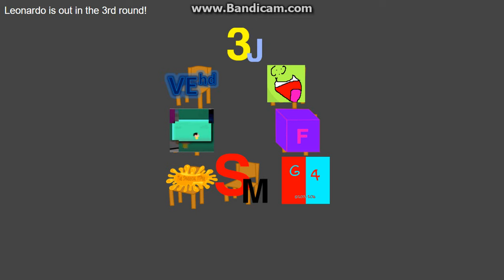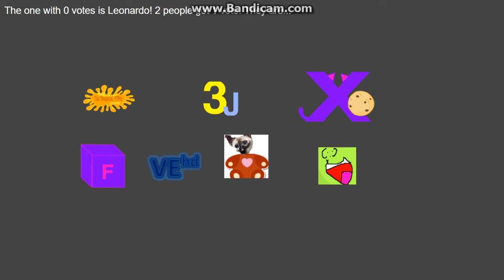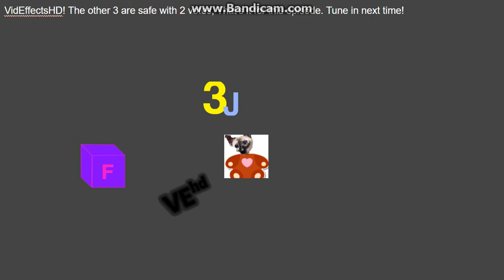logo editing object thingys randomized II - episode 23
This is uploaded after I said Logo Editing Object Thingys "YOUR WAY" is canceled. Not the actual show, just the your way one. Not the camp either. It's canceled because I'm gonna do a bracket with all the contestants in the show since season 2 episode 1-8. Which is 32 total, but now, right now its 44. It WILL be more in ep 24, but I didn't even start that yet. Anyway.